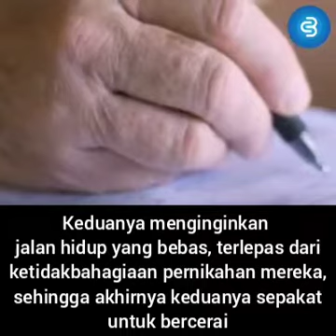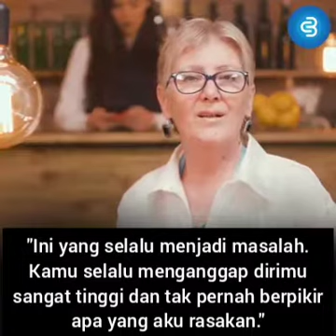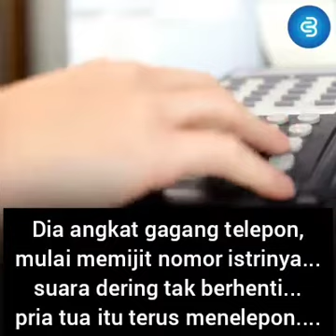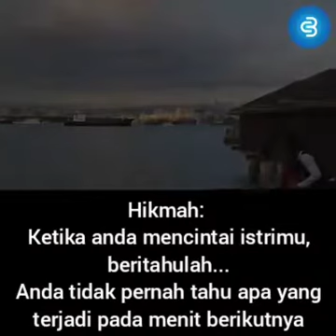Belajar memahami dan mencintai adalah kunci sukses keluarga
HIKMAH
Video yang mengharukan, bertahun tahun mengarungi bahtera rumah tangga namun karena tidak saling saling memahami berakibat harus berpisah di usia tua. Simaklah videonya